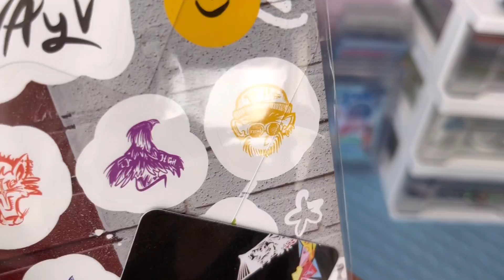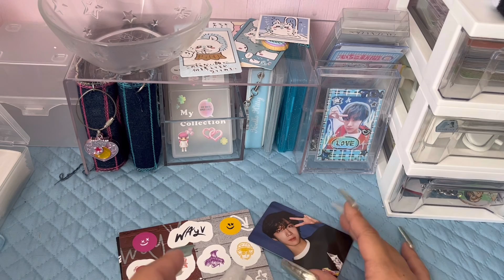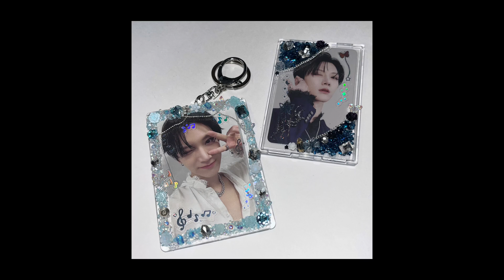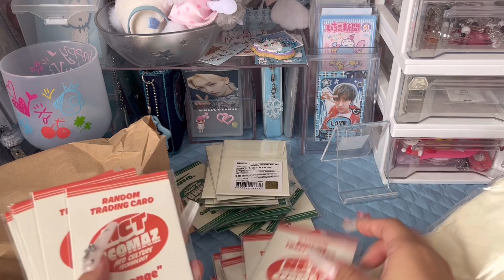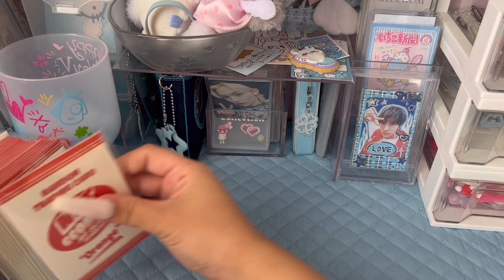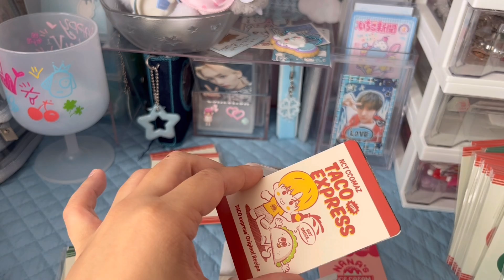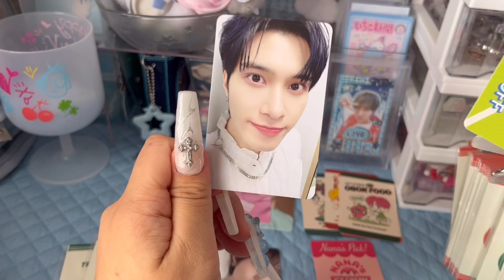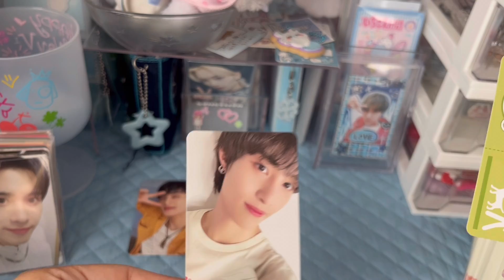✮NCTzen Vlog✮haul Unboxing nct Ccomaz sanrio 購入品 サンリオ 시즈니 브이로그